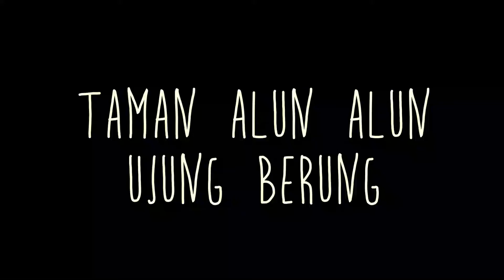Keceriaan Warga di Alun Alun Ujung Berung Setelah Diresmikan Ridwan Kamil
Keceriaan Warga di Alun Alun Ujung Berung Setelah Diresmikan Ridwan Kamil minggu 14 juni 2015.

Music 1 . Hookah_Bar - Silent Partner
Music 2 . If_I_Had_a_Chicken - Kevin